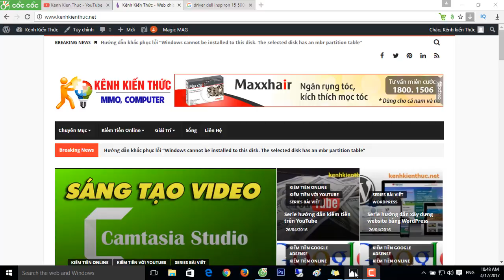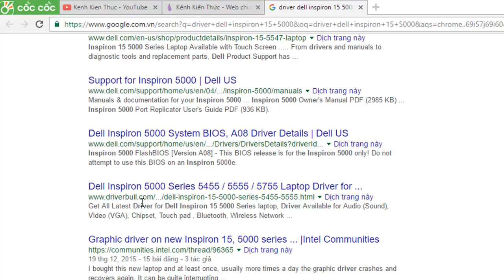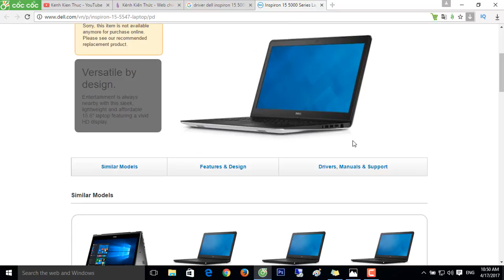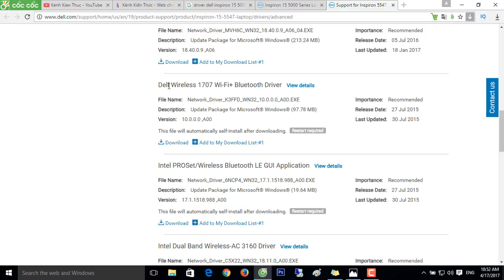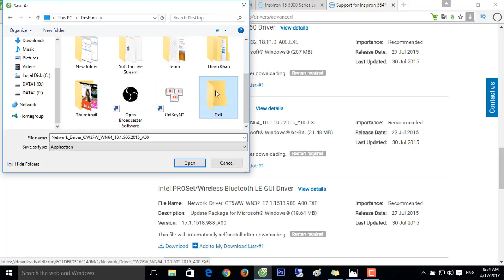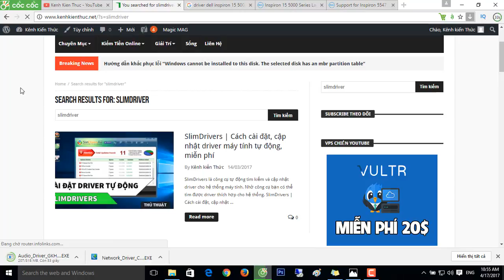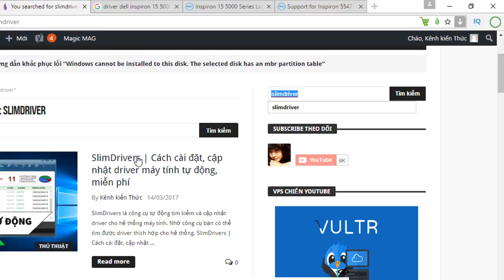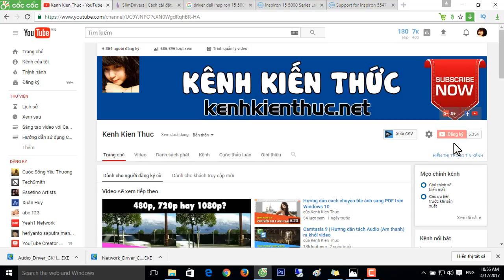Hướng dẫn cách tìm và download driver laptop Dell Inspiron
Khi cài đặt mới Windows cho máy tính của mình nếu bạn không cài đặt driver (trình điều khiển thiết bị) thì chúng sẽ "đình công" không chịu làm việc. Ví dị như, máy tính của bạn không cài đặt driver âm thanh (loa) thì bạn sẽ không thể nghe nhạc được.

Vì thế, vấn đề tìm, download và cài đặt driver luôn là phần quan trọng khi bạn tiến hành cài mới Windows cho máy tính của mình.

Video này hướng dẫn chi tiết cách để bạn có thể tự mình có thể tải các driver cần thiết cho máy tính của mình, mà cụ thể ở video mình sử dụng laptop Dell Inspiron để demo cho các bạn tiện theo dõi. Bạn có thể áp dụng phương pháp này cho các dòng máy khác và các hãng máy tính khác.